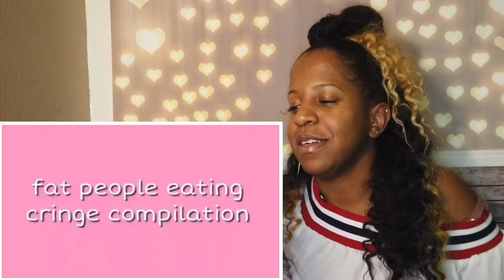Cringe Eating Compilation | Reaction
How goes it YouTube. In today’s video Is a reaction to cringe eating compilation.

FT Disclosure:
I am not being paid by any of the mentioned companies and/or designers to make this video.